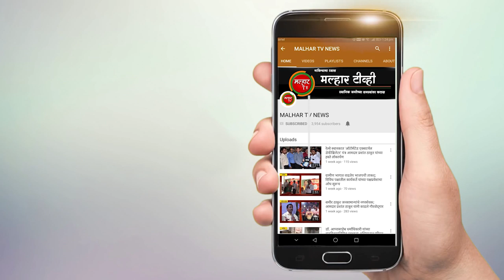पनवेल तालुक्यात रविवारी २२ कोरोना बाधित रुग्णांची नोंद तसेच तब्ब्ल ५० रुग्णांनी कोरोनावर केली मात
पनवेल तालुक्यात रविवारी २२ कोरोना बाधित रुग्ण सापडले आहेत. यामध्ये २ कोरोना बाधित रुग्णांचा मृत्यू झाला असून तब्ब्ल ५० रुग्णांनी कोरोनावत मात केली आहे. आज सापडलेल्या रुग्णांपैकी १९ रुग्ण हे पनवेल महापालिका हद्दीत तर ३ रुग्ण ग्रामीण भागात सापडले आहेत. पनवेल महापालिका हद्दीतील कामोठे, सेक्टर-३६, महालक्ष्मी अॅव्हेन्यू सोसायटी येथील ४८ वर्षांय १ महिला कोव्हिड-१९ पॉझिटिफ आलेली आहे. खांदा कॉलनी, सेक्टर -७, सोमारी सदन सोसायटी येथील ४२ वर्षीय १ व्यक्तीला कोरोनाची लागण झाली आहे. पनवेल, रत्नदिप बिल्डिंग, ठाणानाका रोड येथील २७ वर्षीय व्यक्तीचे कोव्हिड-१९ रिपोर्ट पॉझिटिव्ह आली आहे. नावडे, खिडूकपाडा, भोईर निवास येथील एकाच कुटुंबातील २ व्यक्तीना कोरोनाची लागण झाली आहे. कामोठे, सेक्टर-११. कृष्णा अपार्टमेंट येथील ३४ वर्षीय व्यक्ती कोविड-१९ पॉझिटिव्ह आलेली आहे. तळोजा, फेज-१, सेक्टर-१०, रिद्धी सिध्दी अपार्टमेंट येथील ४७ वर्षीय १ व्यक्ती कोविड-१९ पॉझिटिक आलेली आहे. कामोठे येथील एका हॉस्पीटलमध्ये कार्यरत असलेली २५ वर्षीय १ व्यक्ती कोरोना बाधित झाली आहे. असून ३ जून रोजी पुर्णपणे बरी झाली आहे. कामोठे येथील एका हॉस्पीटलमध्ये कार्यरत असलेली २८ वर्षीय व्यक्ती कोव्हिड-१९ पॉझिटिव्ह आलेली आहे. पनवेल रेल्वे स्टेशन जवळील मालधक्का झोपडपट्टी येथील ३९ वर्षीय महिलेचे कोव्हिड १९ रिपोर्ट पॉझिटिव्ह आली आहे कामोठे, सेक्टर-२२, हावरे निर्मिती बिल्डिंग येथील एकाच कुटुंबातील २ व्यक्ती कोविड -१९ पॉझिटिक आलेल्या आहेत. कळंबोली, सेक्टर-१ई. तिरूपती सोसायटी येथील ३० वर्षीय महिलेला कॉर्न विषाणूची लागण झाली आहे. नविन पनवेल, सेक्टर-५, हरिमहल सोसायटी येथील ४९ वर्षीय १ महिला कोविड-१९ पॉझिटिव्ह आलेली आहे. कळंबोली. रोडपाली, सेक्टर-१८ई येथील २९ वर्षीय १ व्यक्तीचे कोविड-१९ रिपोर्ट पॉझिटिव्ह आली आहे. कामोठे, सेक्टर-२५. जिओ मॅट्रीक्स सिल्वर क्रेस्ट सोसायटी येथील ३२ वर्षीय व्यक्तीला कोरोनाचा संसर्ग झाला आहे. कामोठे, डिसिल्या कॉम्प्लेक्स, मानसरोवर बिल्डिंग येथील ६१ वर्षीय व्यक्ती कोव्हिड-१९ पॉझिटिव्ह आलेली आहे. पनवेल, तक्का, श्रेयस निवास, भगतआळी येथील ४२ वर्षीय १ व्यक्तीचे कोव्हिड-१९ रिपोर्ट पॉझिटिव आले आहेत. ग्रामीण भागातील उलवे श्रमिक सोसायटी येथील २२ वर्षीय व्यक्तीचे कोविड-१९ रिपोर्ट पॉझिटीव्ह आले आहेत सदर व्यक्तीलाही कुटुंबातील सदस्या पासूनच संसर्ग झाल्याचा प्राथमिक निष्कर्ष आहे. उलवे मयुरेश डेल्टा टॉवर येथील २१ वर्षीय महिलेला कोरोनाचा संसर्ग झाला आहे. सदर व्यक्ती डी. वाय. पाटील हॉस्पिटल, येथे नर्स म्हणून कार्यरत असून कामाच्या ठिकाणी संसर्ग झाल्याचा प्राथमिक निष्कर्ष आहे. वलप येथील ४६ वर्षीय व्यक्तीचे व्यक्तीचे कोविड-१९ रिपोर्ट पॉझिटीव्ह आलेली आहे. सदर व्यक्ती किराणा दुकान कमल असून स्थानिक ठिकाणी संसर्ग झाल्याचा प्राथमिक निष्कर्ष आहे. तसेच नविन पनवेल, सेक्टर-१०, शिव सोनेरी सोसायटी येथील ६२ वर्षीय १ व्यक्ती कोव्हिड-१९ पॉझिटिव्ह आलेली होती. सदर व्यक्तीचे ७ जून रोजी निधन झाले आहे. या व्यक्तीला अगोदर पासूनच मधुमेहाचा आजार होता,. कामोठे सेक्टर २५ जिओ मॅट्रीक्स सिल्वर क्रेस्ट सोसायटी येथील ४८ वर्षीय महिलेला कोरोनाची लागण झाली होती. या महिलेला आगोदर पासूनच रक्तदाब व फुफुसाचा आजार असून या महिलेचा २९ मे रोजी निधन झाले आहे. तसेच आज तालुक्यात ५० कोरोना बाधित रुग्ण बरे झाले आहेत. यामध्ये महापालिका हद्दीतील कामोठे येथील १६, खारघर तेथील १२, नवीन पनवेल येथील ११, पनवेल येथील २, कंळबोली येथील २ तर ग्ग्रामीण भागातील  येथील २, उसर्ली खुर्द येथील १, पळस्पे येथील १, आष्टे येथील १ यांचा समावेश आहे.